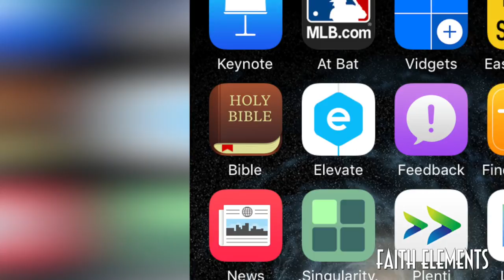Charger desperation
Ever been desperate for a recharge of your iPhone or iPad? How about the recharge or your spirit?